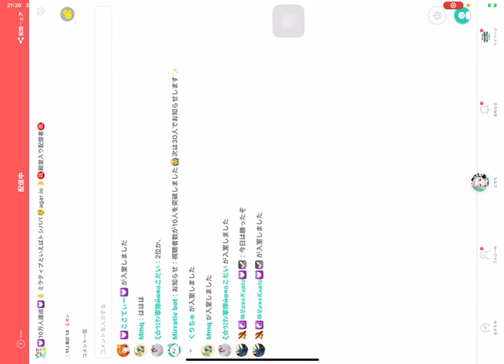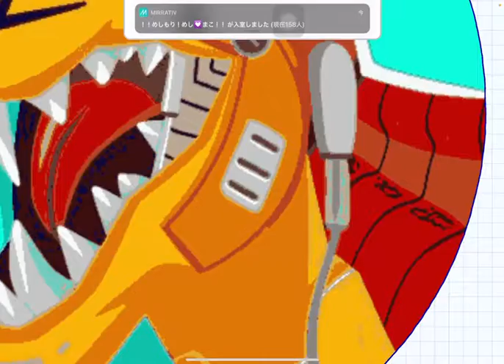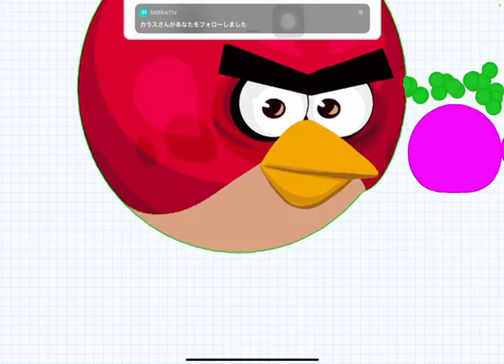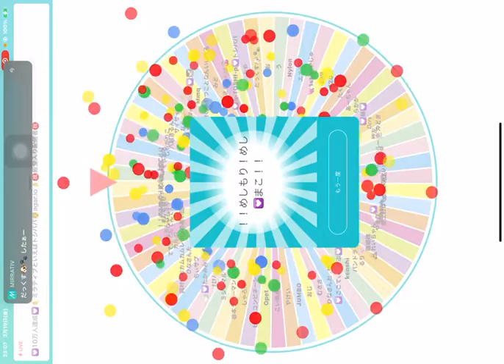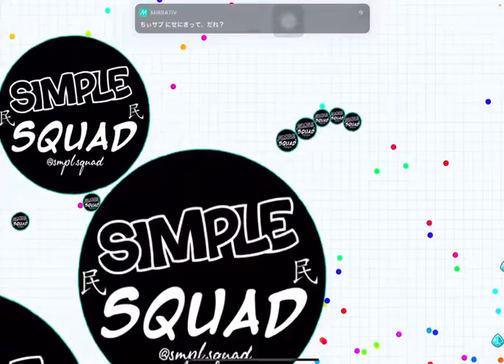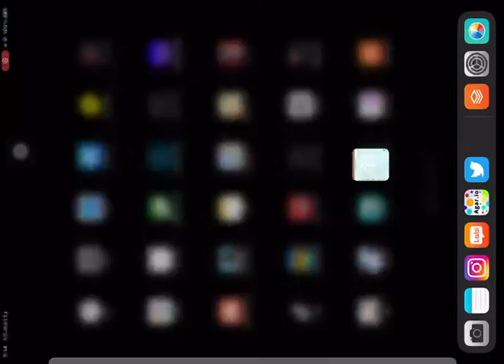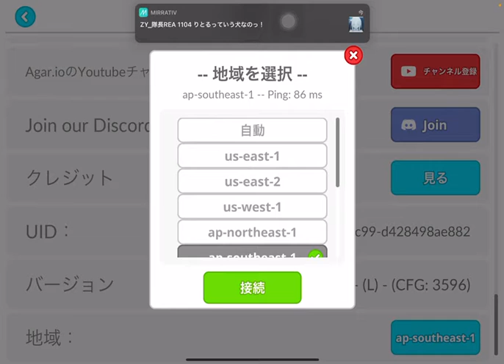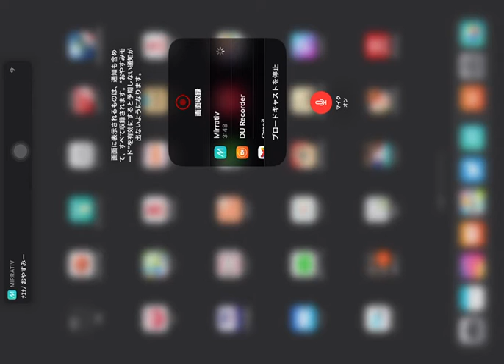3月23日（火）ｉam ZoMo 💟 clan agar.io macro killer cheat killer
ｉam   ZoMo 💟　clan master
Agar.io. strongest
 Japan Clan

YouTubeh海外の人を巻き込みたくて
始めています。
普段は夜9時から12時までミラティブで遊んでいます
こちらのオープンリンクからパパのSNSに飛べますので

これからも楽しい配信を心がけて頑張りますので

トシパパ

【Mirrativ】
100,000 people followers

YouTube  Cannot participate

For viewing only

トシパパのSNSまとめです！
このオープンリンクからどうぞ！